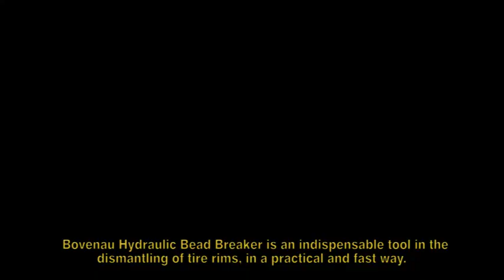Hydraulic Bead Breaker - BOVENAU